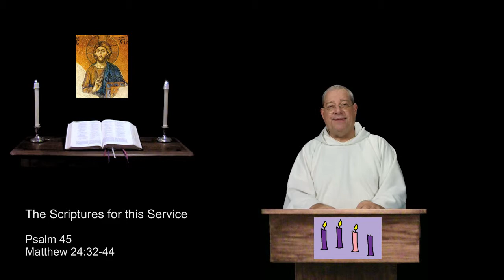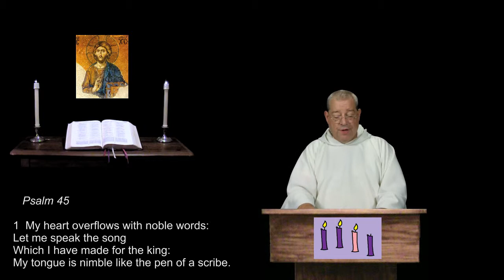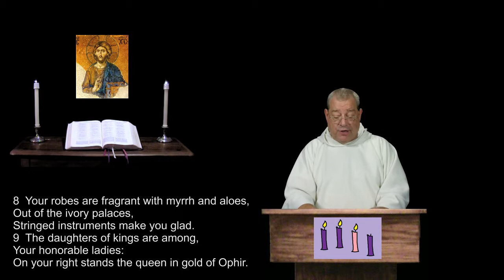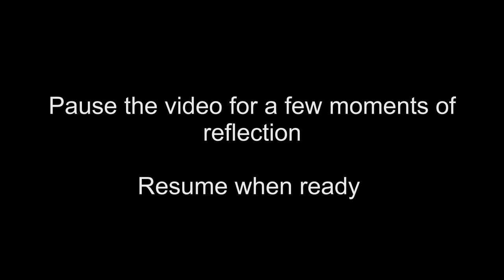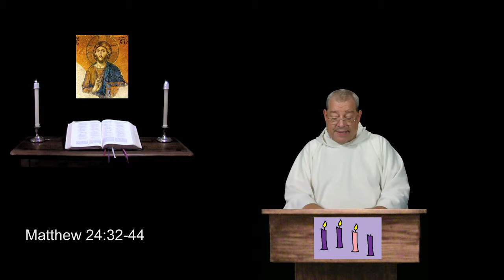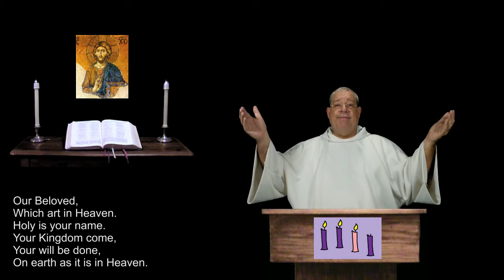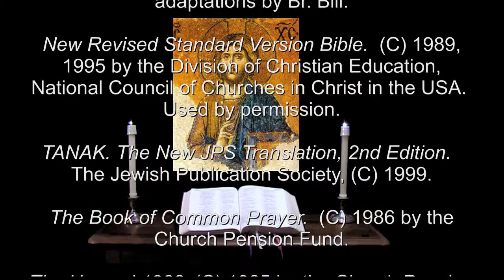15 Dec 2015 Tuesday Morning Prayer